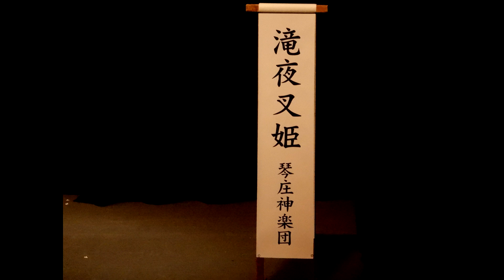本年度一番の来場者500人超満員！広島神楽定期公演第28回 琴庄神楽団 「滝夜叉姫」（６）スライド動画。2022.12.7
令和４年１２月７日（水）
広島神楽定期公演第28回
琴庄神楽団 「滝夜叉姫」Ⅵ
この日は本当に多かった来場者。

★☆★☆週と街のど真ん中、神楽を楽しむ水曜の夜★☆★☆
写真　 SnapShot
写真スライド（Nikon CoolPix A900上位機種）

広島神楽定期公演 主催者によるルール
（１）ビデオカメラによる撮影禁止。
（２）フラッシュによる撮影禁止。
（３）三脚による撮影禁止。
（４）カメラ、携帯（スマホ）による撮影は指定席（自由席）で行なう。
（５）スマホ、カメラの撮影制限なし。隣の方の配慮する。